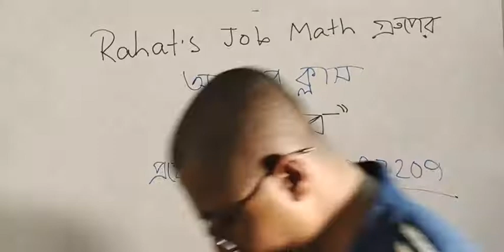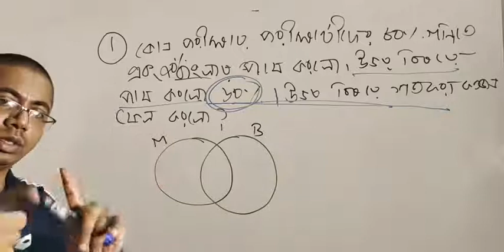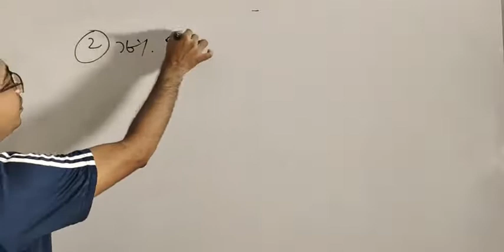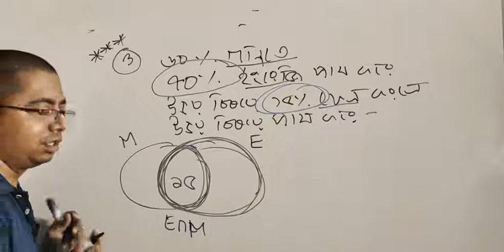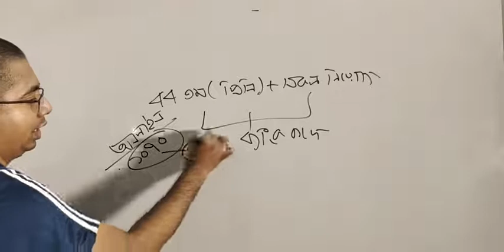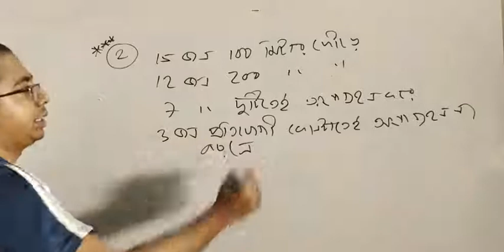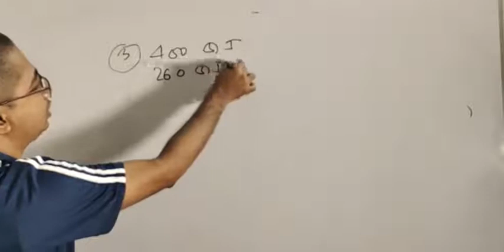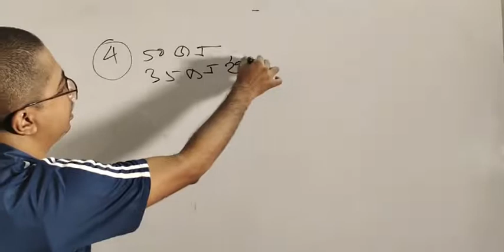ভেনচিত্রের ক্লাস সাথে আছি:Rahat Khan ভাইয়া @Job Preparation Classroom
ভেনচিত্রের ক্লাস
সাথে আছি:Rahat Khan ভাইয়া
Job Preparation Classroom

ধন্যবাদ
সবার জন্য শুভকামনা
রাহাত ভাইয়া
তড়িৎ ও ইলেকট্রনিক কৌশল বিভাগ
Ex-ঢাকা বিশ্ববিদ্যালয়
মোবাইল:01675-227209